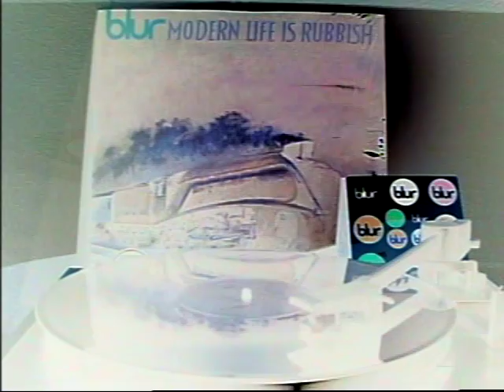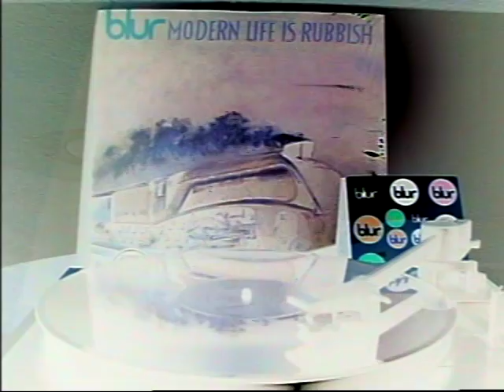BLUR - Resigned (Filmed Record) Vinyl 1992 LP Album 2012 Remaster